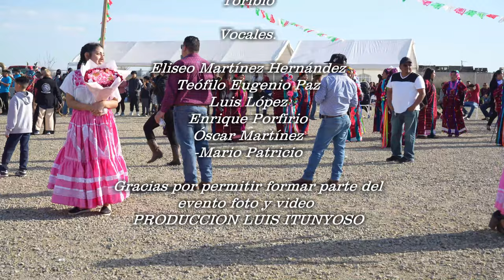FIESTA DE SAN MARTIN ITUNYOSO 2024 (Madera California)